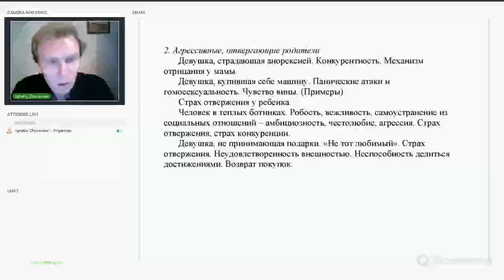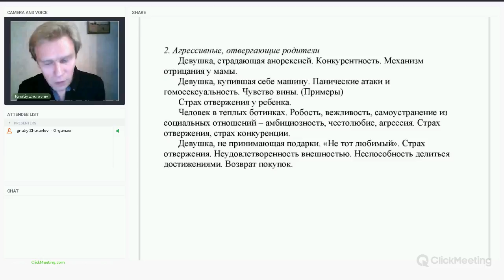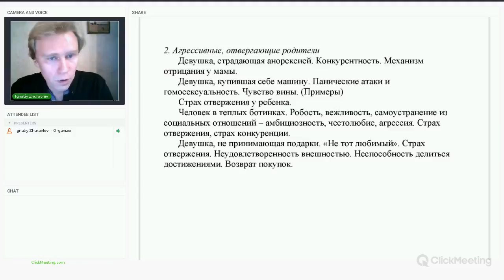Как воспитать невротика: отвергнутые дети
Фрагмент вебинара по семейной психологии. Игнатий Журавлев - врач-психотерапевт, кандидат психологических наук. Сайт clinic-psychology.ru